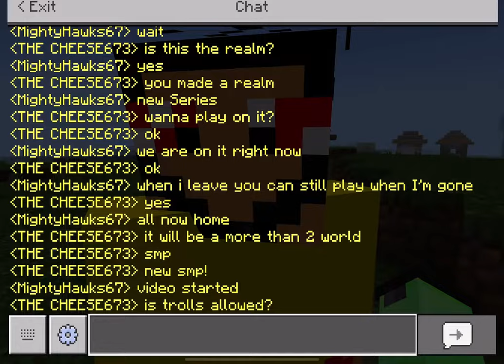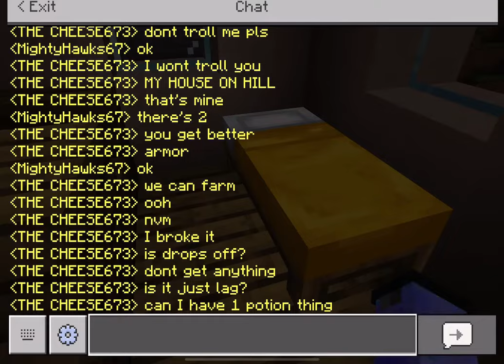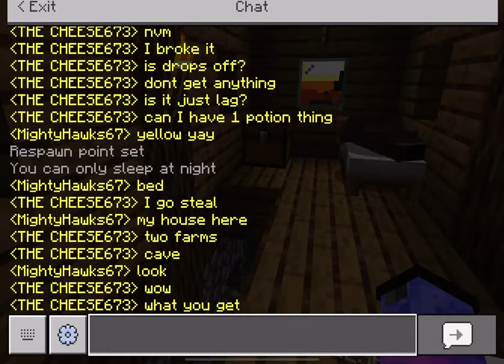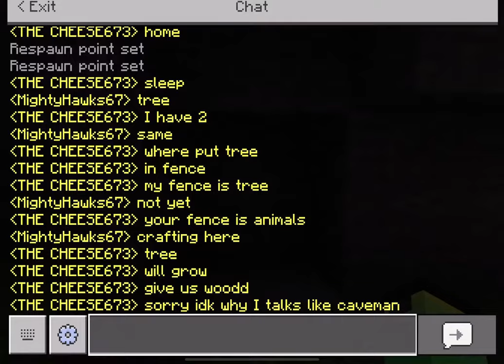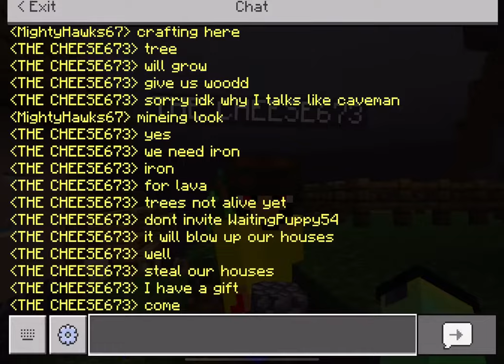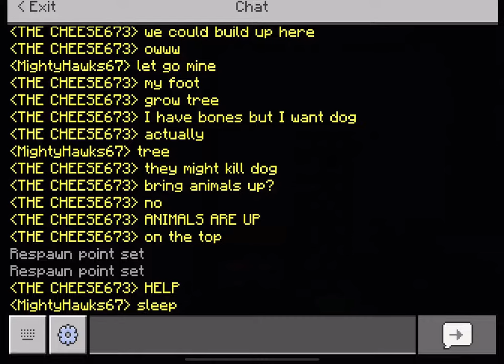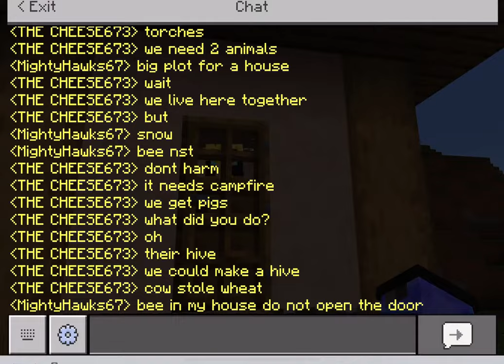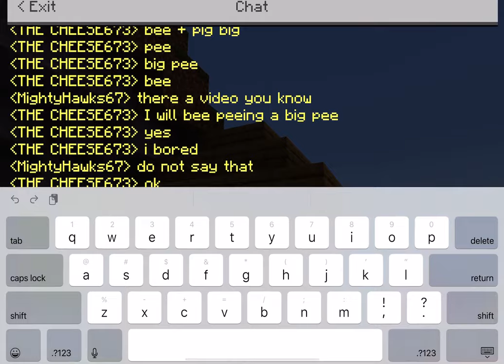Part 1 ￼ realm￼